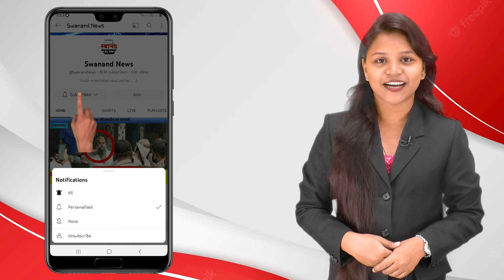कल्याण ग्रामीण : जितेंद्र आव्हाड यांच्या टीकेला आमदार राजू पाटील यांचे प्रतिउत्तर !